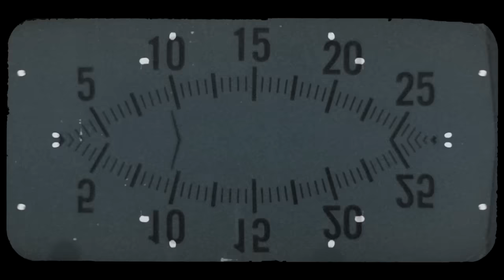Oddisee - After Thoughts (Official Video)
Oddisee - The Beauty In All

Directed by Grégoire Marty

Take a kaleidoscopic journey through the memories that float in our mind's eye in this new video from Oddisee.  The song "After Thoughts" is a haunting and wistful instrumental that reminisces through an assortment of days in dreamlike fashion.  After Thoughts is from Oddisee's upcoming instrumental project (his first since Rock Creek Park) titled "The Beauty In All".

About "The Beauty In All:"
"The Beauty In All is about the flaws & mistakes that give life its character and worth - how even ignorance can give light to knowledge. For me, not knowing how to do something & still trying is a process that helped my production style evolve. If everything we are is out in perfect tutorials, we might never deviate from the teacher. This record is dedicated to imperfection and the sense of pride & accomplishment we get from our struggles. Hopefully, you listen to this record, reflect on the ups & downs of life, and see the beauty in all."

Mello Music Group